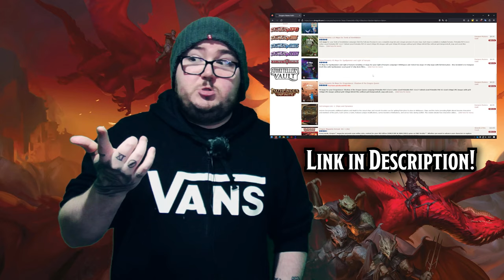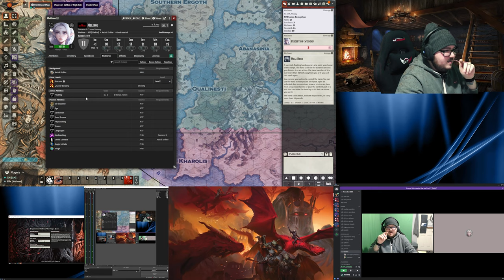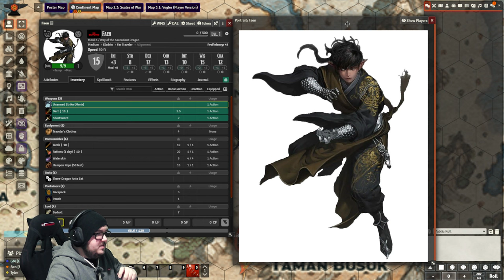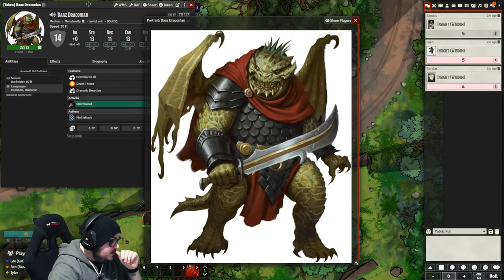Dragonlance: SotDQ - Session 0 - Preludes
Time for the Preludes to Dragonlance.
Both Scales of War & Eye in the Sky.
Maps by Tessa below!

Find me here:
TW: @ItsScottish